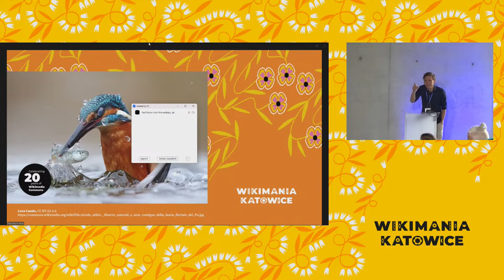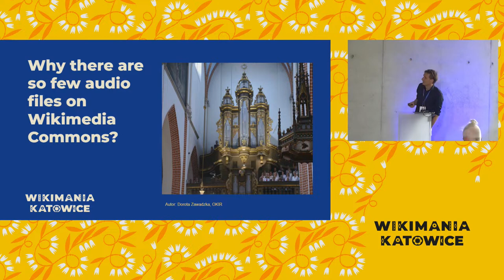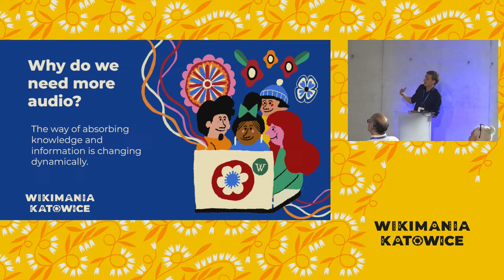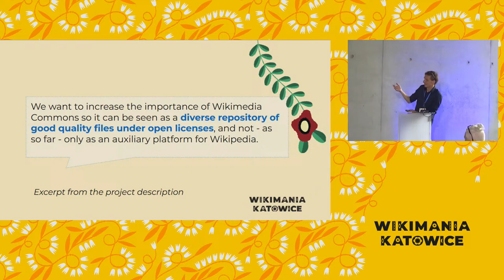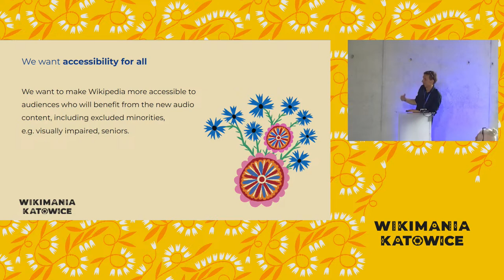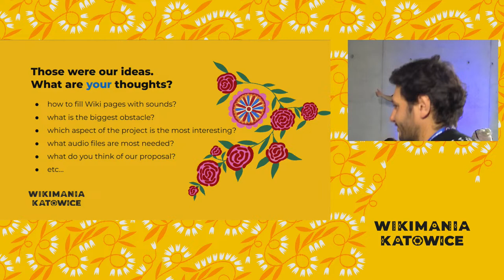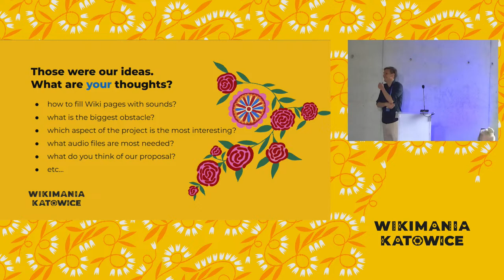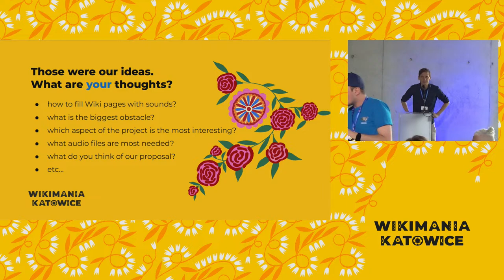Hearing the Unheard: Bridging the Multimedia Gap with Audio on Wikipedia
Despite Wikipedia's vast repository of knowledge, a significant multimedia gap persists, notably in the realm of audio content. "Hearing the Unheard: Bridging the Multimedia Gap with Audio on Wikipedia" is a session dedicated to addressing this oversight and exploring the potential of audio to enrich the encyclopedia's multisensory learning experience. This presentation delves into the current state of audio on Wikipedia, the challenges of incorporating sound into a predominantly text-based platform, and the opportunities that audio presents for making knowledge more accessible and engaging.